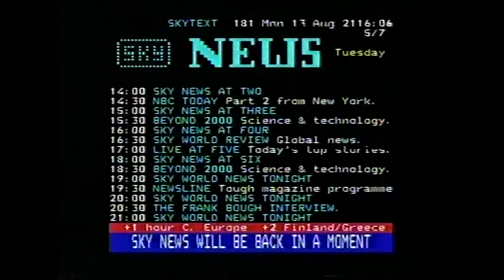Sky News 1990 - Teletext inserted on cable-TV tuners during commercials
Sky News Teletext. Teletext pages had to be inserted on the cable TV tuner box in Norway to prevent UK commercials with alcohol or cigarettes to be shown. The schedule for Sky was then inserted upon the commercials Norwegians viewers was  not allowed to watch.